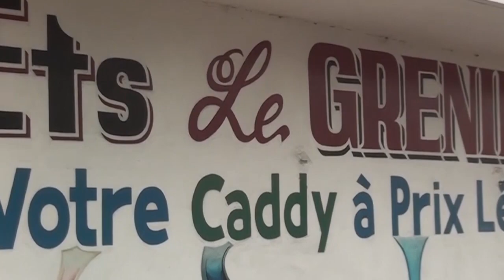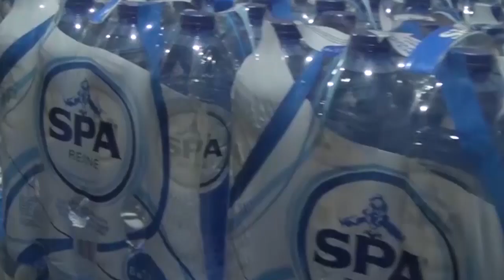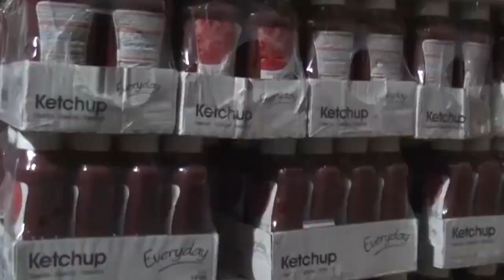Yoka Son Avec Didier BAYEYE Débat sur les innovations Touristiques en RDC